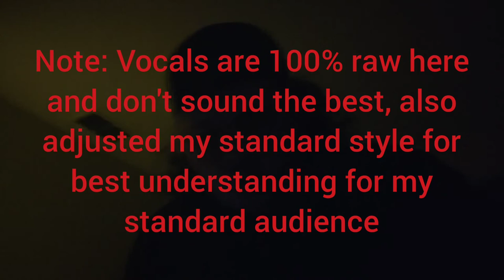Chewy Spree Candy Review Metal Food Reviews Episode 1 Slamming Brutal Death Metal AKA Slam !!!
I'm trying something entirely different than I usually do, as I'm trying to keep my channel from entirely imploding on itself. I am aware that the vocals in the end are kinda trash but I'm not a very good vocalist and I'm not going to pretend otherwise. If you are one of the artists whose songs I briefly used for a few short seconds I viewed my usage as transformative as I related what I was doing it experiencing during the time of it playing and expounded on it without harming the original work. Also I am not monetized and get roughly 20-30 views a video on average and make no monetary gain from this or any other video. If however you are Backyard Cannibalism and have an issue with me using Born in Blood at the end also reach out to me via email and if you have issue we can discuss usage as well.

Also this was made relatively lightheartedly so I don't really want to hear any comments on the music involved from others saying this is a deathcore band who utilizes slams and should not be included. Yeah I can do something like that on purpose as I just want to enjoy my video.

I hope that you enjoyed this video even though it was much diff than my normal food reviews.